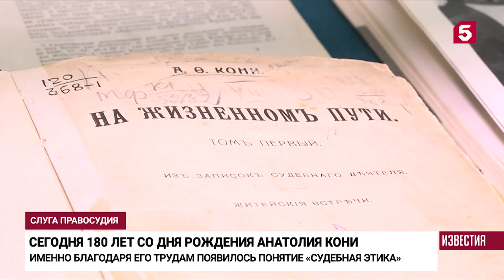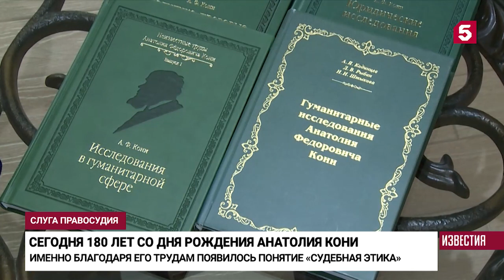Слуга правосудия: 180 лет со дня рождения Анатолия Кони